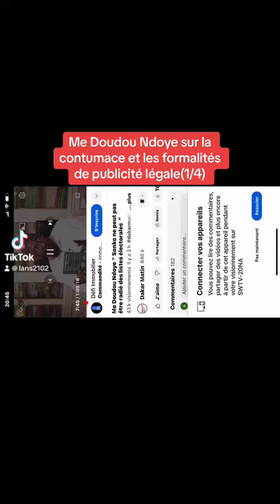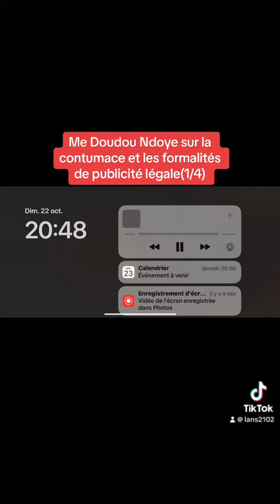Me Doudou Ndoye sur la contumace et les formalités de publicité légale